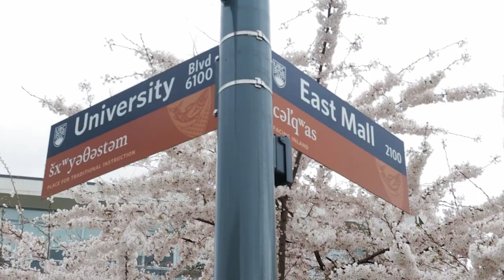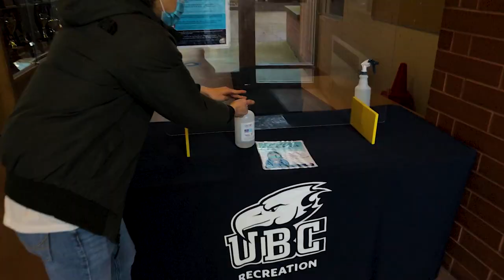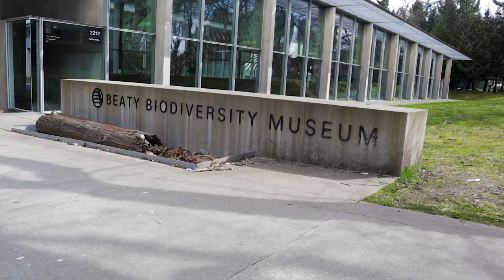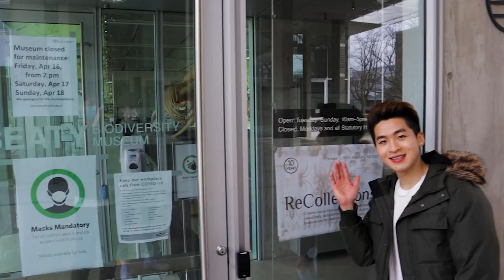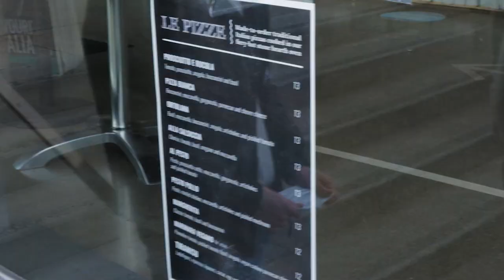UBC CAMPUS TOUR 2023 // With PRO TIPS From Ex-UBC Business Student!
Join me on a campus tour of my alma mater - The University of British Columbia (UBC) as I show you the spots where I used to hang out as a business student and share with you some tips if you plan to come to UBC to study!

🔎ALL THE GEAR I USE:
CAMERA STAND
SD CARD